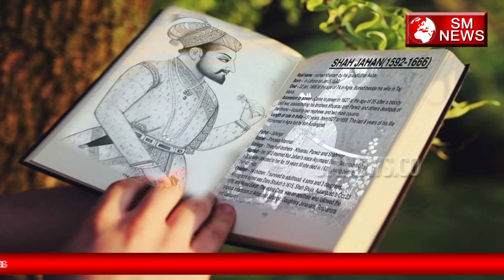Shahjahan और Mumtaj के प्रेम कहानी की अनकही सच्चाई-Real Love Story of Mumtaj Shahjahan-SM News